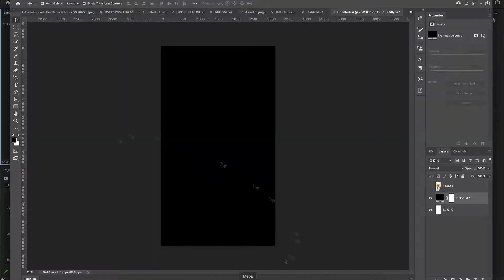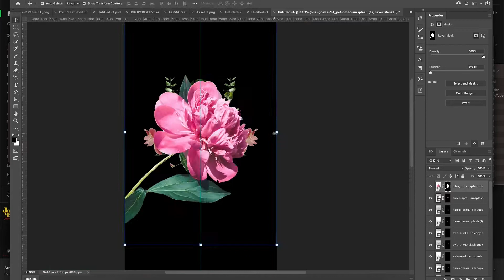002 SPEED EDIT | PHOTOSHOP ART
002 of the speed art series. These are daily exercises to practices the creative tools of Photoshop.